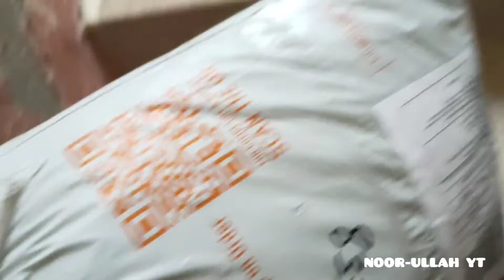Rabbit......🐇 gave | birth wow ....😍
plz like my Vloge and sub my channel as soon as possible ☺☺❤

My YouTube link here plz click ☝❤